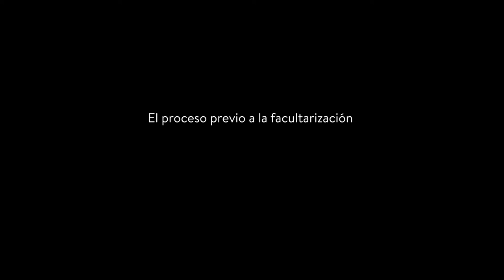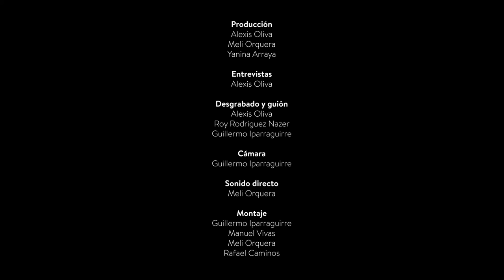Episodio 9. Claudia Ardini. Directora ECI 2011-2016. Memoria viva de una historia rebelde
📌Episodio 9. Claudia Ardini. Entrevista a la Directora de la Escuela de Ciencias de la Información en el periodo 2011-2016.

50 años de Comunicación en la Universidad pública en el testimonio de quienes condujeron la ECI-FCC a lo largo de una historia signada por los conflictos políticos del país, la construcción de una identidad disciplinar y académica, el pensamiento crítico y una comunicación comprometida con la vida social y cultural.

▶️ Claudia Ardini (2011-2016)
Docente de Lingüística e investigadora de la comunicación transmedia, fue directora en dos períodos consecutivos, en un contexto de movilización y debate público por la democratización de la comunicación. Durante su primera gestión, se inauguró la ampliación del edificio viejo de la ECI y, en la segunda, la asamblea universitaria aprobó en diciembre de 2015 la creación de la Facultad de Ciencias de la Comunicación.

50 años de Comunicación en la Universidad Pública